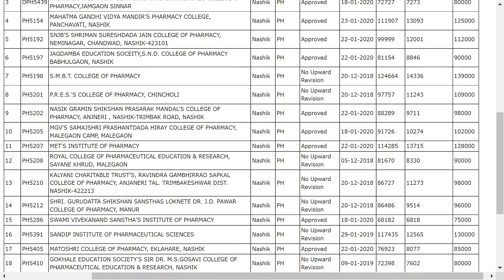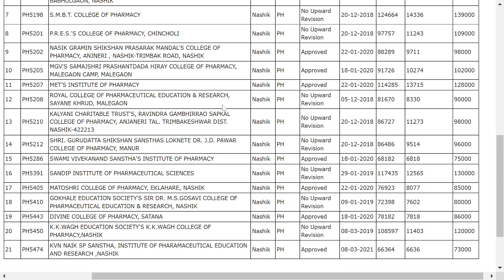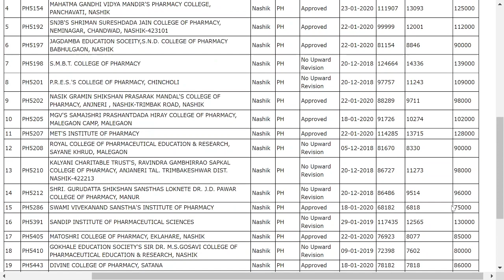BPharm/Pharmacy Colleges in Nashik with Fees | फार्मेसी कॉलेज नासिक | DTE/AICTE Approved | 2021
Check DTE/AICTE approved Private Pharmacy (B.Pharm.) Colleges with fees in Nashik, Maharashtra

4. How to become Software Developer ? | How to make career in IT field at any stage ?